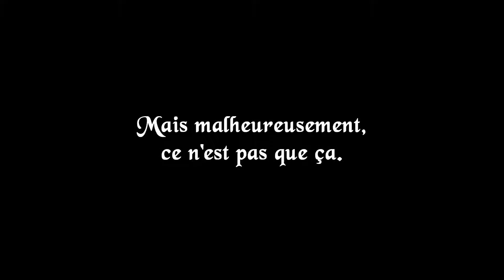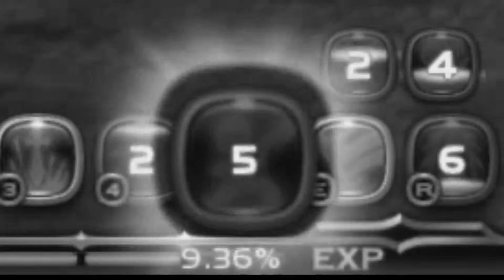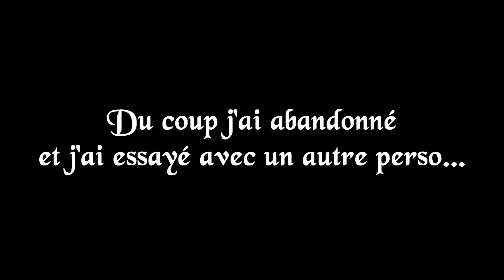Les Lags c'est Rigolo - Dragon Nest EU [FR]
Parfois j'essaye de faire des nids un peu compliqués en solo, mais comme je lag (et je suis mauvais) j'y arrive pas.

Du coup je rage et pour justifier mes défaites je vous montre que j'avais des lags afin de me sentir moins nul et aussi parce que ça donne des situations assez cocasses t'as vu.

~ Foaya